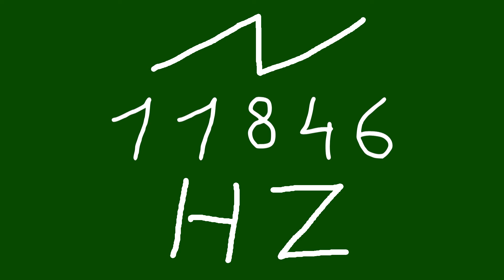11846 hz saw